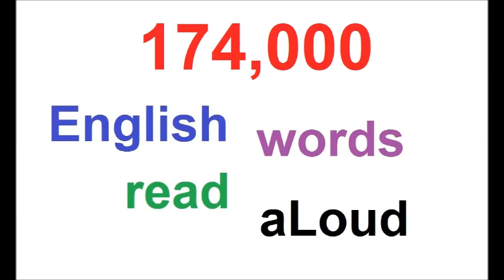174000 RANDOM ENGLISH WORDS AUDIO PART 24 OF 39